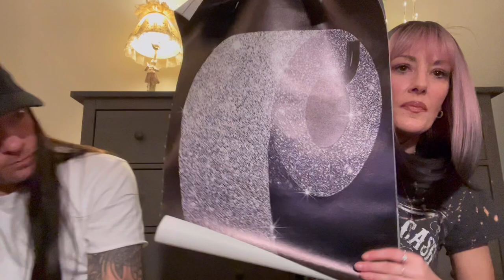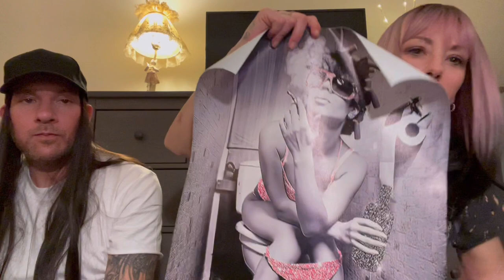Temu Haul #10…Dick and Jane still riding the Temu Train🤣my New Temu Wig!!!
It's essentially Amazon but the prices are insane🔥